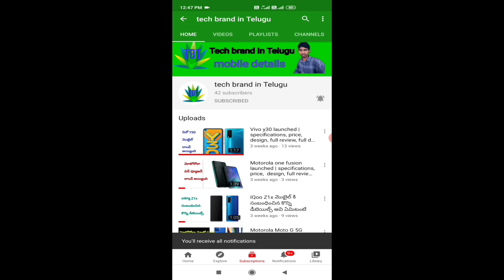TeamIndia cricketers are also happy in the quarantine | cricket latest update | Telugu | sports news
Thank you YouTube audio library your background music on my YouTube videos please support me please no copyright and no copyright claim please support my YouTube channel your music (Away Patrick Patrikios .mp3) 👍❤️🙏